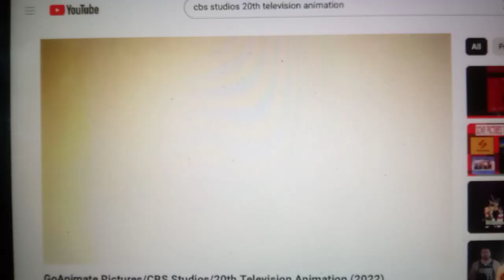Gracie Films/CBS Studios/20th Television Animation (2024)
From Season 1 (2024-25) of Violy & Jahari: College Daze (2024-present).

The fifth show to be produced by Gracie Films in association with 20th Television, after The Tracey Ullman Show (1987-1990), The Simpsons (1989-present), Family Tree (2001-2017) and Zara Rosemond (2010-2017).

Executive in Charge of Production - CBS Studios: David Stapf